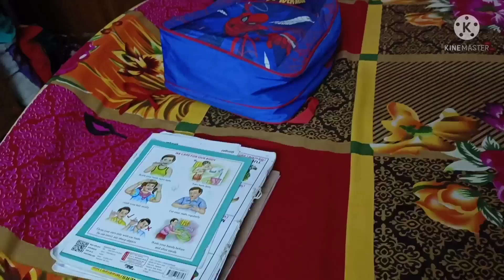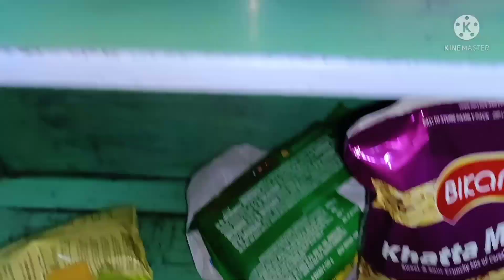আজ কি এমন হল যে রান্না না করে কাঁচা মাছ নিয়ে ছুটতে হল দিদির বাড়ি l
I am try it first time. If you are support me I will share more interesting video.
Please support me for everyday more interesting  video.